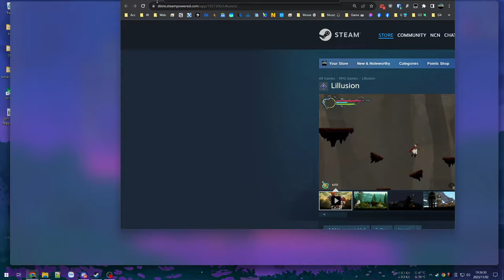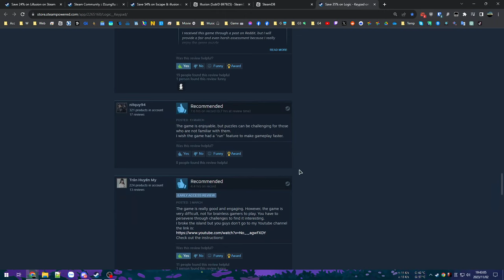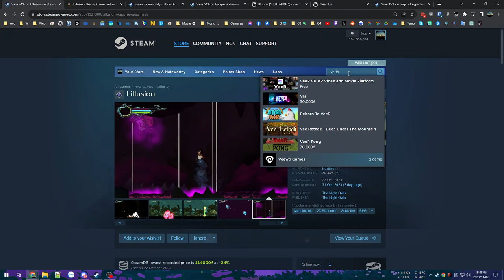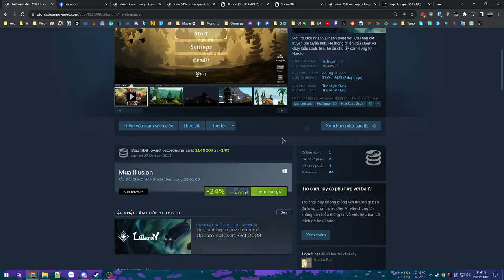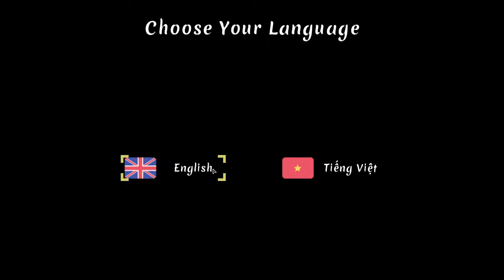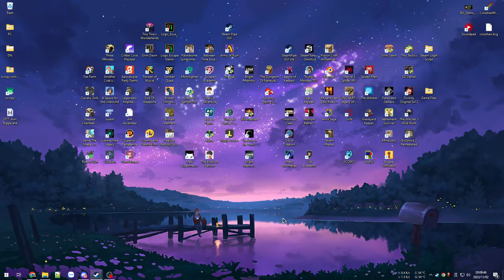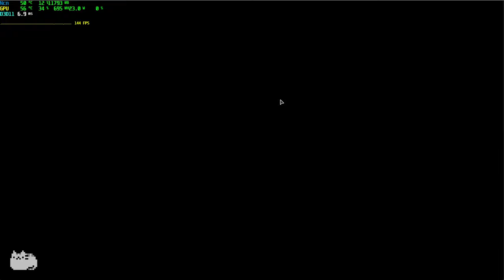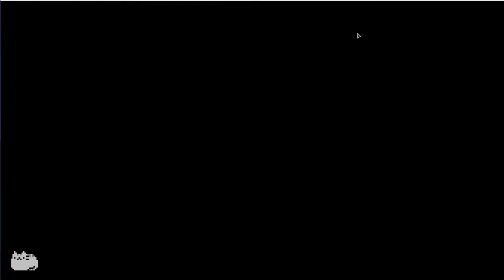Lillusion - Thử game của anh em Việt Nam, khá thất vọng vì nhiều thứ chưa hoàn thiện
Lillusion

Thử game mới ra mắt của studio Việt Nam, mọi thứ trông có vẻ ổn nhưng vẫn còn vướng khá nhiều sự non trẻ cho 1 dự án 2 năm.
- Đồ hoạ nhìn chung ổn, còn vài thứ hơi chắp vá.
- Âm thanh làm rất tốt các trường đoạn Music, tuy nhiên SFX lại khá thiếu thốn. Voice actor cũng làm khá tốt vì chỉ trải nghiệm đoạn ngắn ban đầu.
- Gameplay thực sự có vấn đề với cơ chế Stamina khá khó chịu khi chỉ hồi 1 đoạn ngắn và nếu cạn Stamina thì gần như chả thể làm gì được, hoặc dùng thực phẩm, hoặc remake.

Update: Dev đã cập nhật chỉnh sửa cơ chế Stamina trở nên hợp lý hơn khi không tiêu hao ở 1 lần nhảy. Chi tiết bên dưới.

00:00 - Sơ lược về game Lillusion
28:25 - Vào game
36:27 - Vượt qua cõi mộng
56:27 - Làng Thông